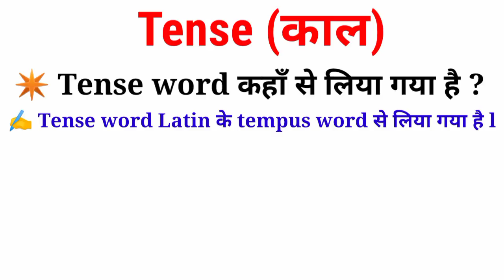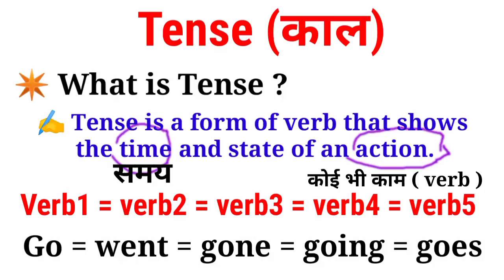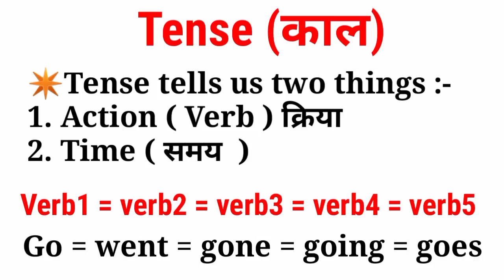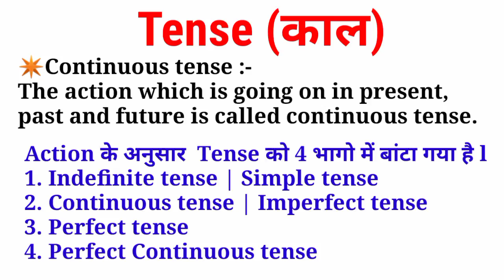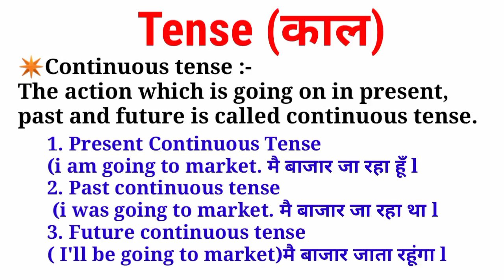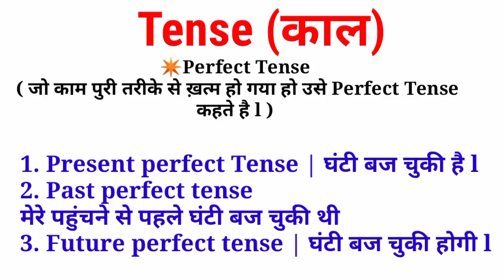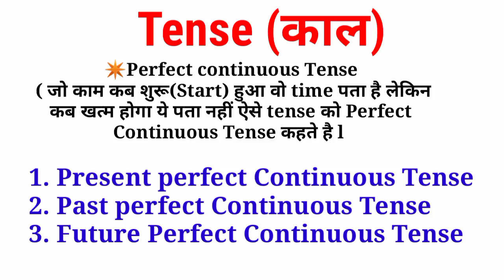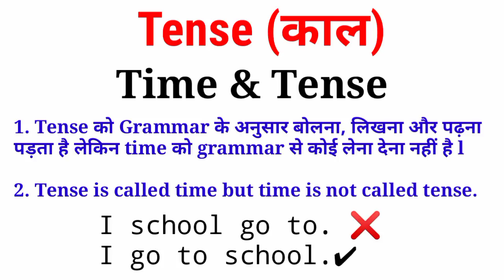Tense | Tense in Hindi | What is Tense | Definition of Tense | Tense In English | How to Learn Tense